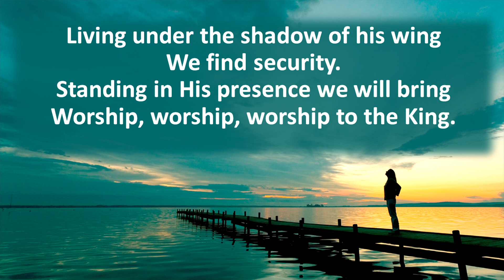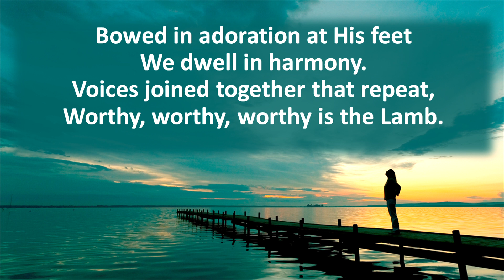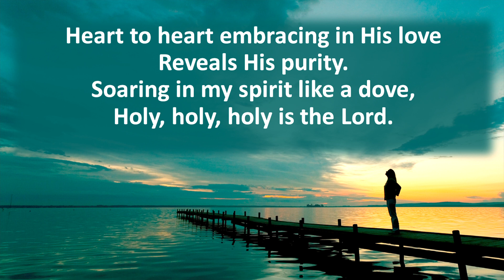Living Under The Shadow Of His Wing